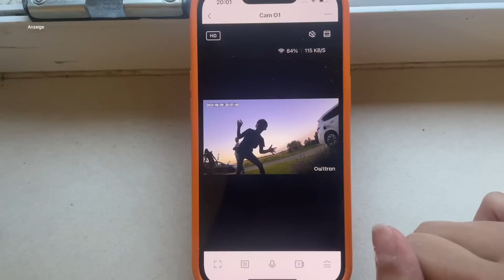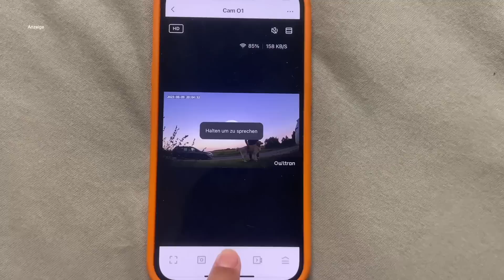VLOG: Bewerbungs Bilder machen, neues Make up,YouTube Zweifel(lol) Owltron Cam 01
hey loves 💘ich hoffe euch gefällt das video :)
Wir bringen eine Überwachungs Kamera an meinem Fenster an